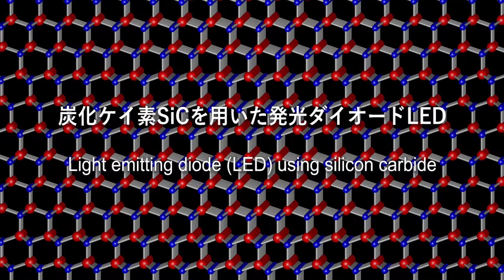炭化ケイ素SiCを用いた発光ダイオードLED Light-emitting diode (LED) using silicon carbide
SiC人工結晶を使った、発光ダイオードの原理であるエレクトロルミネッセンスの実験です。
1907年に、イギリスのHenry Joseph Roundが発見しました。

撮影機材：Sony DSC-RX100M6

撮影場所：名古屋大学工学部マテリアル工学科乗松研究室